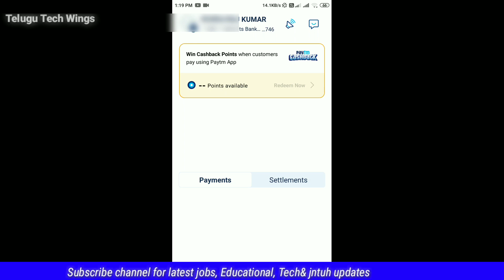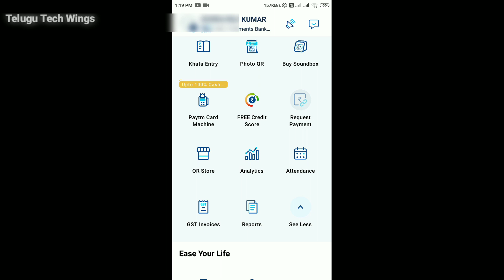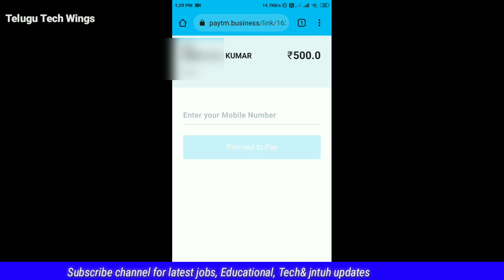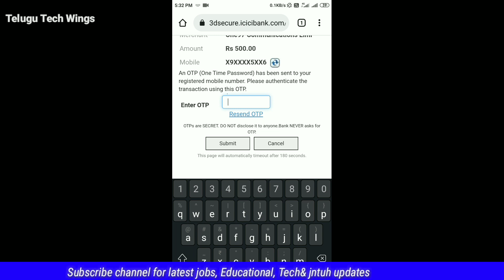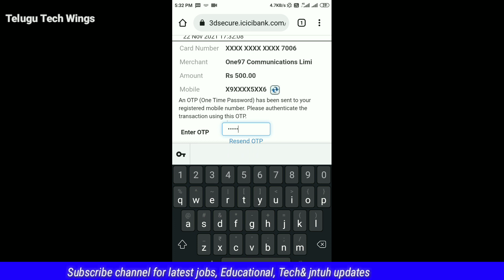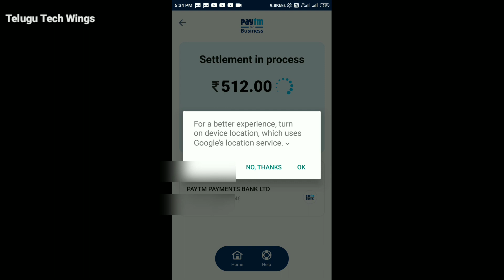How to transfer money from credit card to bank account without any charges //0% charges //తెలుగులో//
💥💥క్రెడిట్ కార్డు లోని అమౌంట్ ని బ్యాంక్ అకౌంట్ లోకి పంపించడానికి ఈ వీడియో కూడా చూడొచ్చు

 Follow on